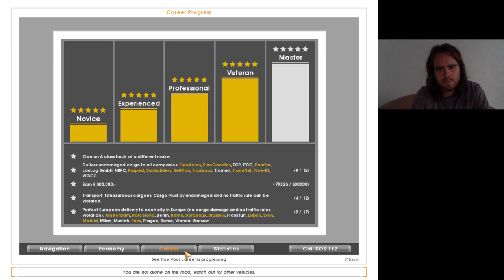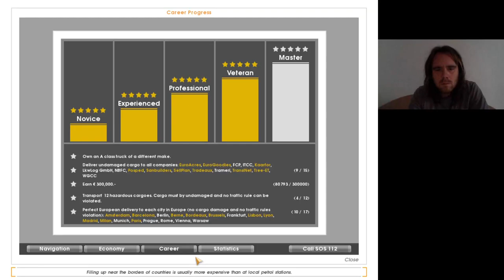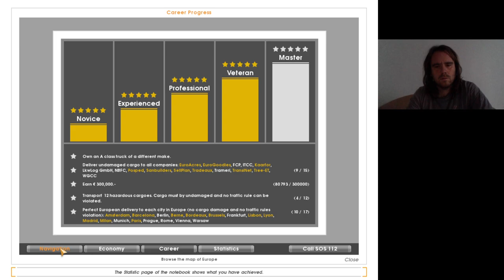Euro Truck Simulator #31